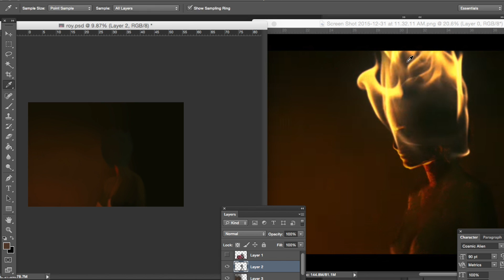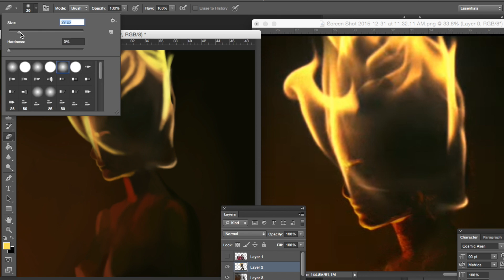Sound Vision by Upson Martin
Roy woods speed painting by Upson Martin